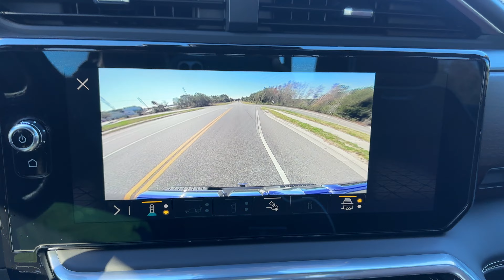2023 sierra Denali 360 live driver's POV. luxurycar gmc denali silent CABIN using cameras LIVE.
THIS GMC SIERRA DENALI ULTIMATE IS EQUIPPED WITH SO MANY FEATURES THAT AREN'T HIGHLIGHTED ON MANY OTHER PLATFORMS. ROLLING RIMS WANT TO INTRODUCE YOU TO ONE OF THE COOLEST FEATURES OF THE 2023 DENALI 1500 ULTIMATE TRIM.THIS VIDEO IS A DISPLAY OF THE DENALIS ABILITY TO GIVE THE DRIVER A REAL-TIME VIEW IF THE FRONT AND REAR OF THE VEHICLE WHILE TRAVELING AT HIGH SPEEDS WITH ABSOLUTELY NO TIME LIMIT ON THE LIVE CAMERA VIEW. THIS MEANS THAT THE DRIVER CAN KEEP AN EYE ON 360 DEGREES OF THE VEHICLES AREA WHILE DRIVING ANYWHERE.ALSO YOU GET AN IDEA OF THE ABSOLUTE SILENCE THAT EXIST WITHIN THE CABIN OF THIS 5000+ pound vehicle while traveling at 70mph..! quite impressive👍